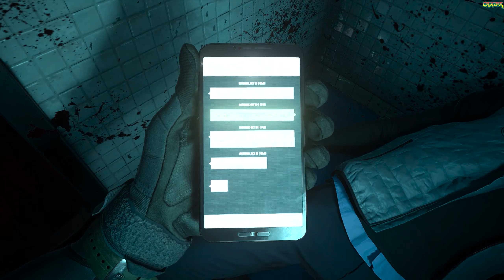Call of Duty Modern Warfare II 2022 - Campaign Bangla/বাংলায় Gameplay Part 3